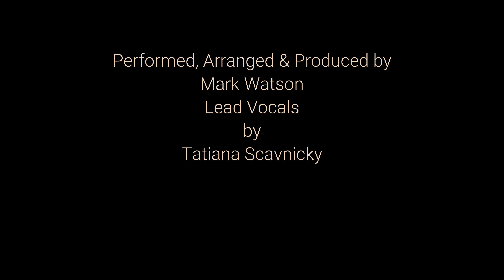I Hope You Dance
Haight Ashbury Band cover of "I Hope You Dance"
featuring Tatiana Scavnicky on vocals